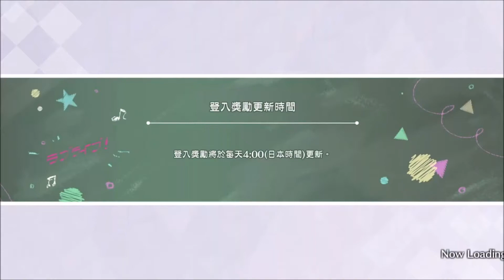《LoveLive! 學園偶像祭全明星》活動劇情 - 雷射槍戰生存遊戲！